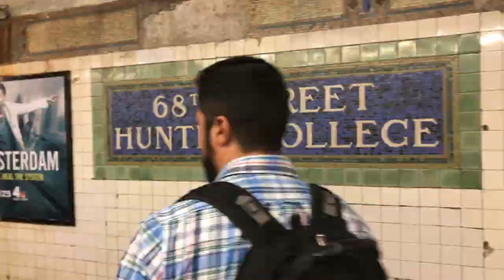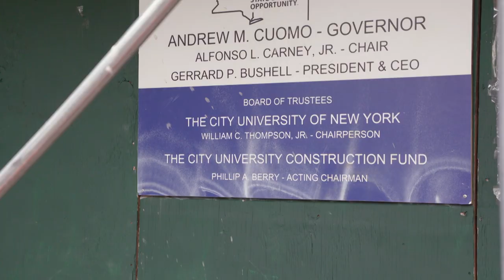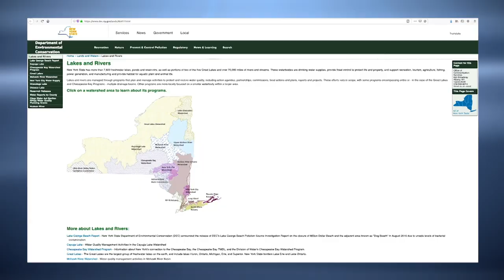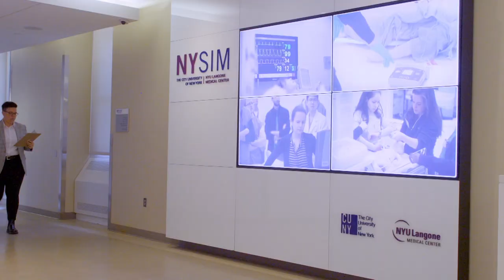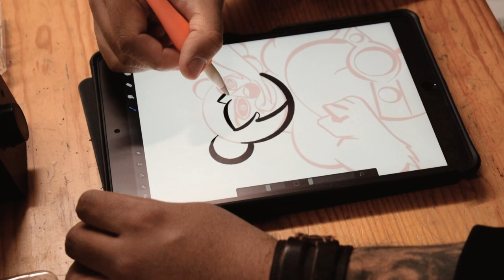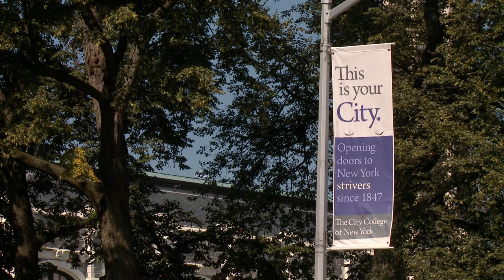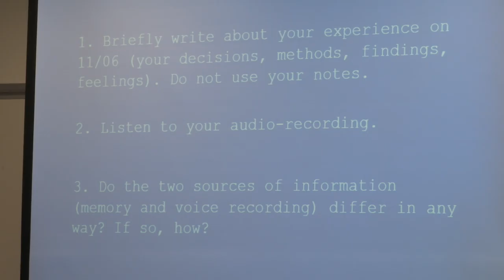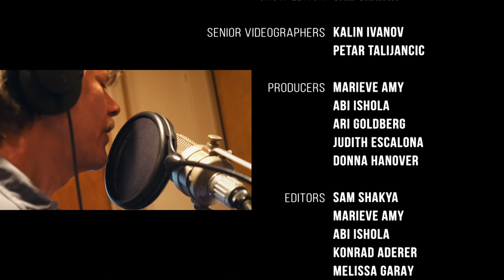December 2019 | Urban U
On this month’s Urban U: an all expense paid study abroad trip in the jungle of Ecuador; paving the way to better health care for the LGBTQ community; a student who created sneaker hospital made it a successful business; and more, all through a CUNY lens!

(Taped: 11/01/2019)

URBN02004